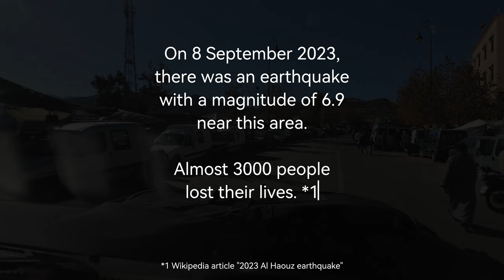Awesome Scenic Drive Morocco - Atlas Mountains - The Earthquake Hit Hard | Overlanding Africa - ep14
I am just about to head into the Atlas Mountains, more specifically the TiziNTest Route. I am super excited to finally see more beautiful landscapes of Morocco. In September 2023 an earthquake hit a big area of Morocco, part of it was this area. It is a mix of feelings driving through this area.